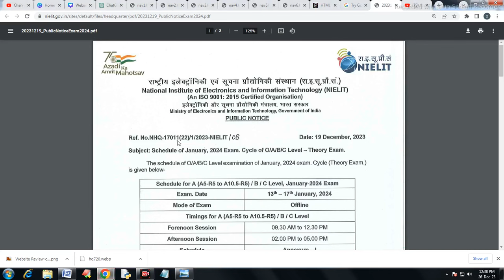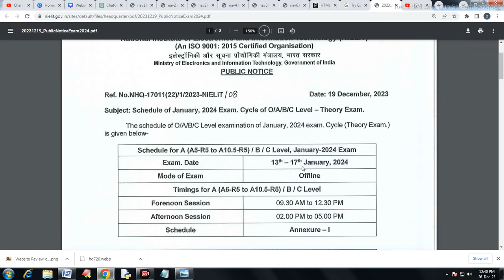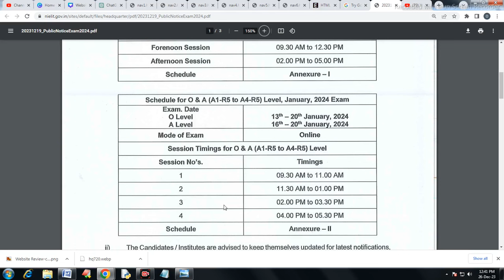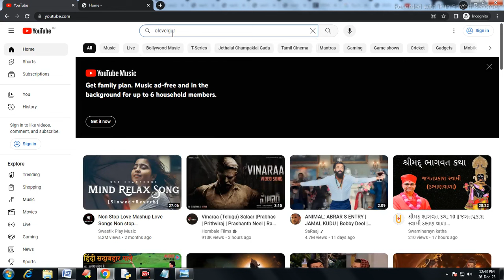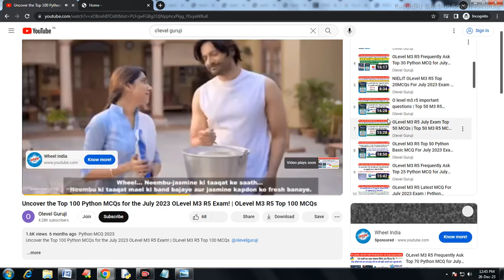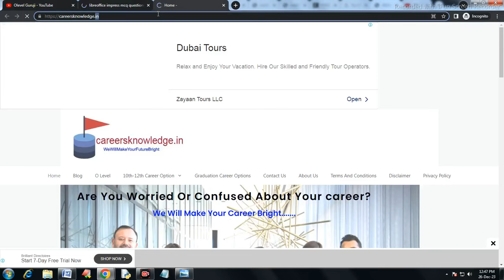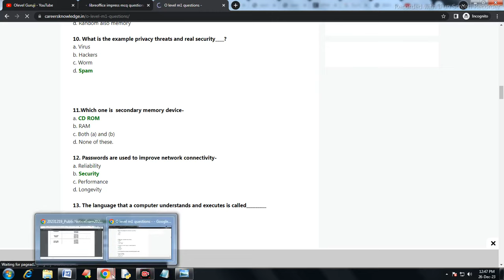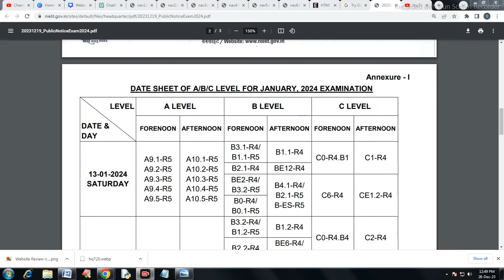Nielit O Level Big Update Jan 2024 | O Level Exam New Date 2024 l O Level Exam Update 2024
Nielit O Level Big Update Jan 2024 Exam | O Level Exam Official Notification 2024  | o Level Exam @olevelguruji

In this video you will get It Tools and Network Basics (M1-R5.1) Libreoffice Calc the most important mcqs for jan 2024 exam. For more video visit on our playlist link are given below.

Query Solved

exam date o level
o level time table
o level exam date
o level exam 2024
o level jan 2024
o level scheme 2024
o level exam date 2024
exam date for o level
exam date of o level 2024
time table declared for o level 2024
time table 2024 exam date
o level exam preparation
o level time table 2024
olevel update
olevel m1r5
olevel m2r5
nielit mcq question